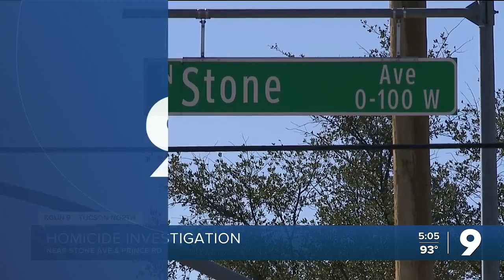Tucson Man Dies After Jaywalking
The Tucson Police Department is looking into a 45-year-old man's death after he was hit crossing the street early Sunday morning.